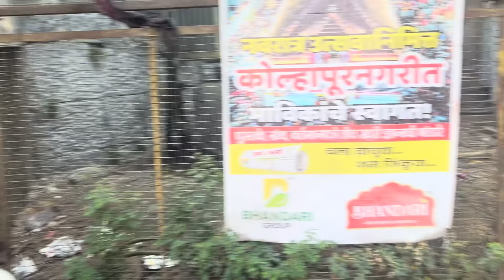Shri Mahalaxmi Ambabai temple | Hyderabad to Kolhapur 590km on Zen in just 9hrs | vlog Hindi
Must visit this temple its a famous temple in Kolhapur Maharashtra